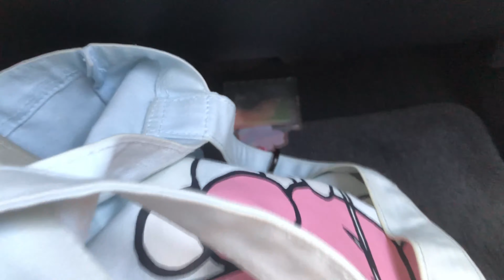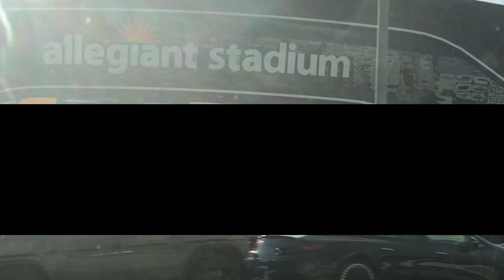[ vlog ] Vegas Trip '23 || ash's time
I've actually never ever vlogged any of my trips to Vegas. This was the first time (besides PTD in Vegas). I had fun experiencing new things in a hotel I have never stayed at before. More vlogs are coming this summer !

instrumentals:
popping star - KPOP INSTRUMENTALS
angel or devil - Linker